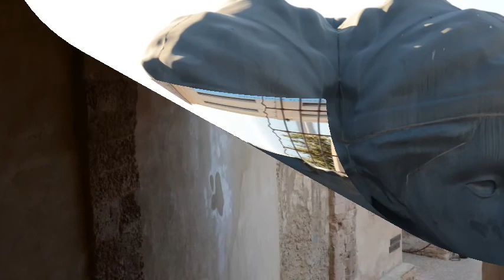Marsella,argentino te muestra sus fotos y video de la ciudad portuaria del sur de Francia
Marsella ciudad mediterránea, portuaria del sur de Francia, capital del departamento de Bocas del Ródano y de la región de Provenza-Alpes-Costa Azul.
Marsella es la segunda ciudad más poblada de Francia después París.
Es también un nudo de comunicaciones en el que confluyen las rutas entre París, Italia, Suiza y España.
Al tratarse de uno de los puertos más importantes del mar Mediterráneo, Marsella ha sido ciudad de paso para muchas embarcaciones internacionales y convirtió a la ciudad en una urbe muy cosmopolita. A finales del siglo XVIII, aproximadamente la mitad de la población era extranjera, de fuera u otro sitio, región o país, cuyos núcleos principales venían de Italia (Génova y el Piamonte), España y Grecia.